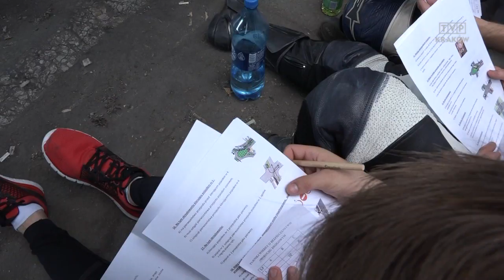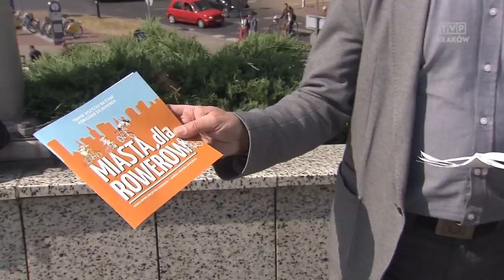Jedź bezpiecznie odc. 551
W Krakowie motocykliści lepsi od kierowców, rowerzyści najsłabsi.